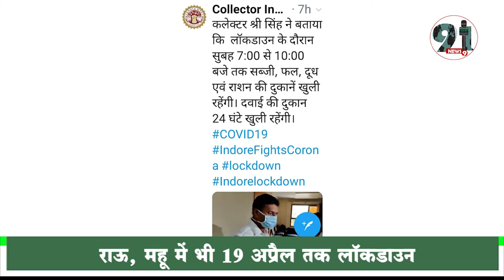इंदौर में अब लॉकडाउन 19 अप्रैल तक, राऊ, महू में भी 19 अप्रैल तक लॉकडाउन। जानिए क्या मिली रियायत।